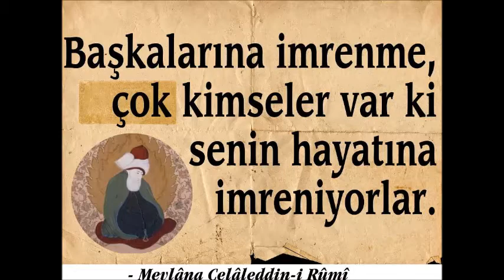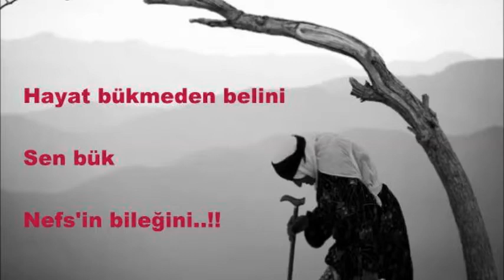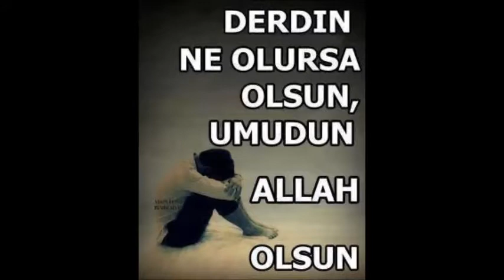ÇAĞIRKAN TV VİDEO 126 YER ÇIIRGAN SOHBET GIRLA GALİP HOCA ANLATIYOR..BLM.7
ÇAĞIRKAN KASABASI İLE İLGİLİ TÜM VİDEOLARIMIZI BURADAN